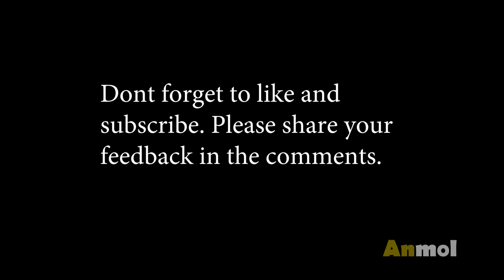Khanzada Begum - Mughal Badshah Babur ki Behen Hindi Urdu with English subtitles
A brief account of the life of Khanzada Begum - Daughter of Umar Shaikh Mirza II - The Amir of Ferghana and sister of Babur.

Art by Ambreen Sultan

Narration by Ambreen Sultan